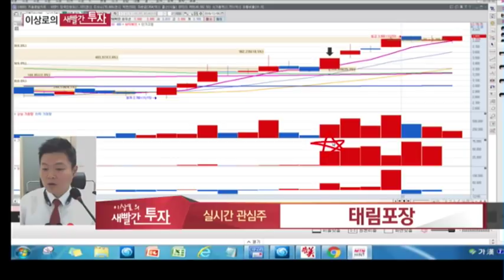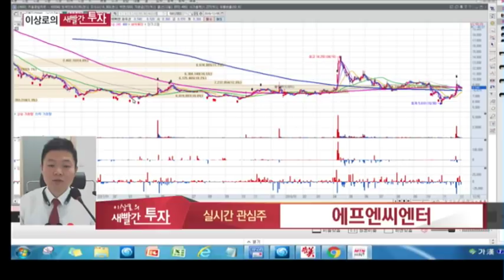티케이케미칼, 인선이엔티, 에프엔씨엔터, 태림포장(유류세인하, 스판덱스, 효성, 쓰레기매립, 폐기물, 유재석) MTN 이상로의 새빨간투자 월화수 오전10시 10분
12월 5일 장중 시황전략 및 추천했던 종목에 대한 AS, 금일 관심가질 종목 2가지를 소개하고 종목군별 투자포인트를 설명해드립니다.

10월 31일 티케이케미칼 +71%돌파, 추가적인 상승가능하나? 메가트렌드
11월 14일 인선이엔티 +15.2%상승, 4분기 실적모멘텀은?

에프엔씨엔터 추가적인 상승모멘텀은?
태림포장 펄프가격변화, 긍정적 분위기 연출? 추가 모멘텀은?